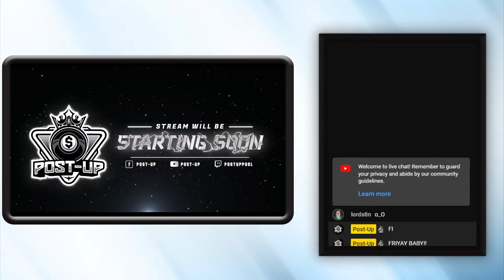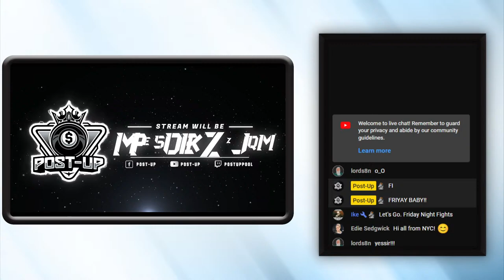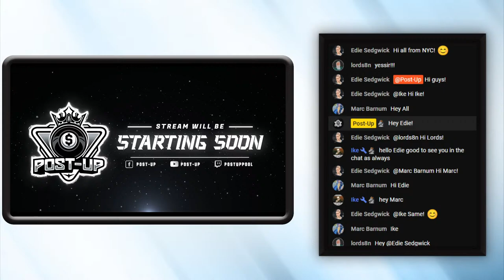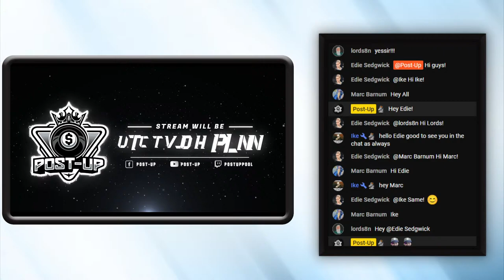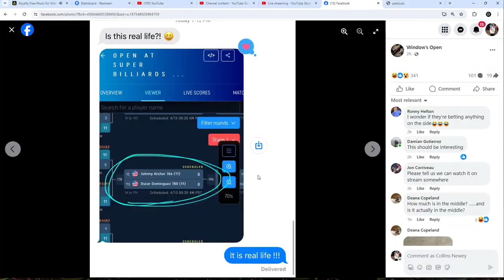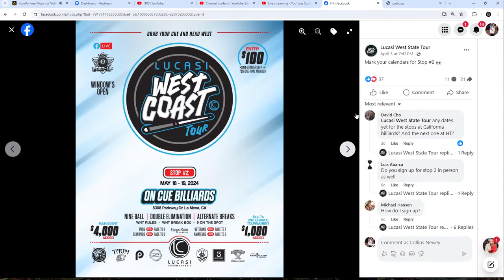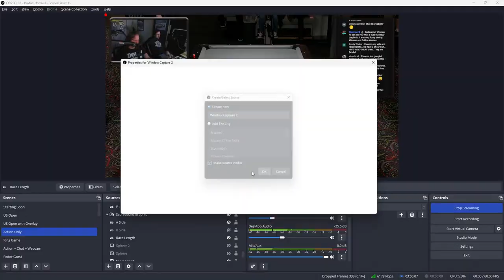FNF #95 | BIG SPOT 1-PKT in the MAIN CARD | UC Lisa vs Venkat | MC Rudy Estoque vs David McP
Become a certified CHAT ADDICT and Join out YouTube Channel for $3.99/mo and get access to EXCLUSIVE channel Emojis